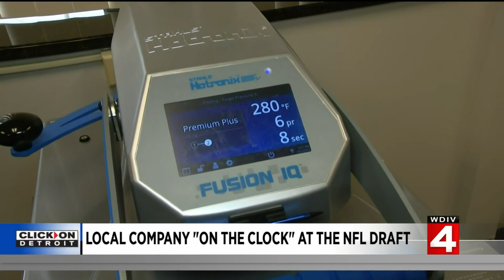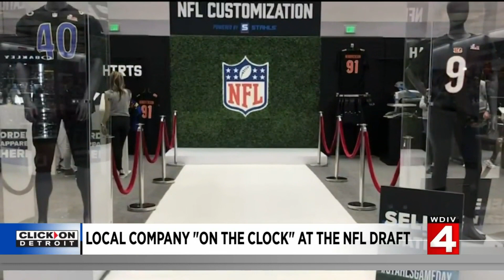Metro Detroit company 'on the clock' at 2022 NFL Draft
Stahls', a Metro Detroit company founded in Detroit, has contracts with all of the major U.S. sports leagues. The company will be working on the clock during the 2022 NFL Draft that kicks off Thursday, working behind the scenes to print and have a jersey ready for players on stage just moments after they are picked by their new team.